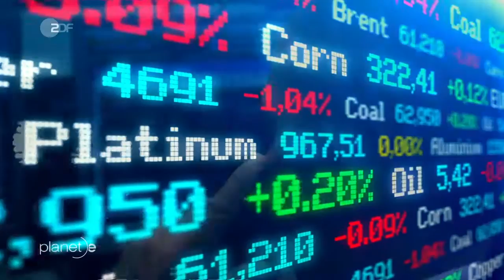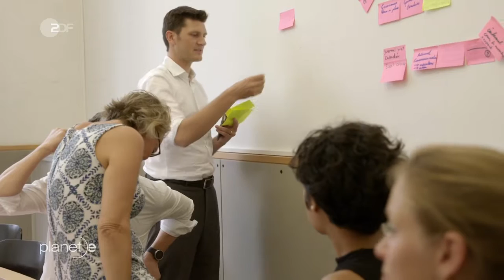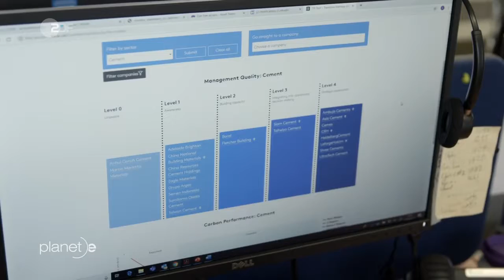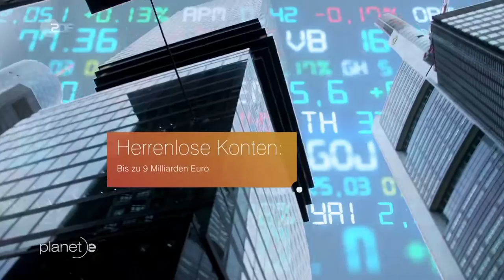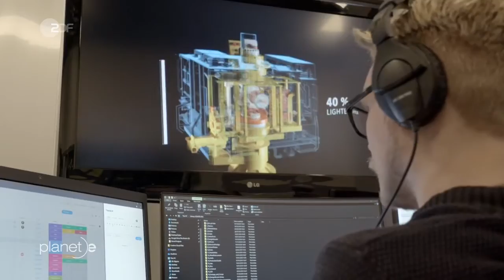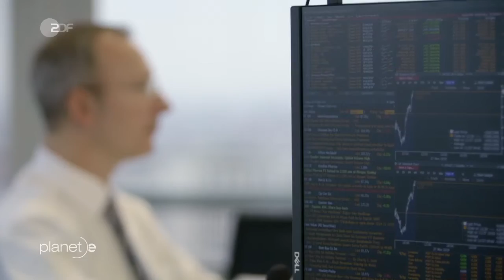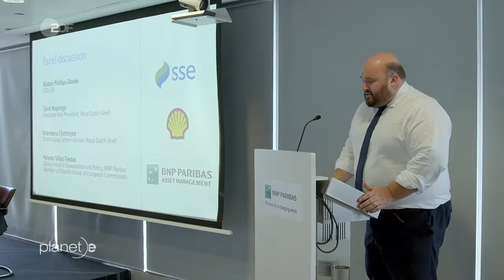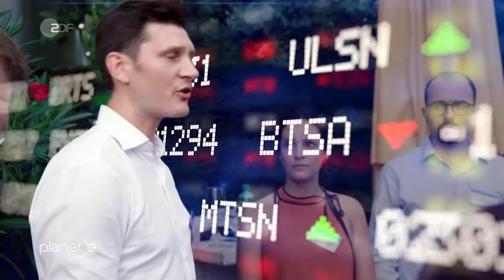Verändert grünes Geld die Welt? | Doku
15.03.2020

Geld regiert die Welt – das wissen auch Klimaschützer. Eine neue Generation von Investoren will Konzerne dazu zwingen, sich umweltfreundlich zu verhalten. Kann grünes Geld die Welt retten?